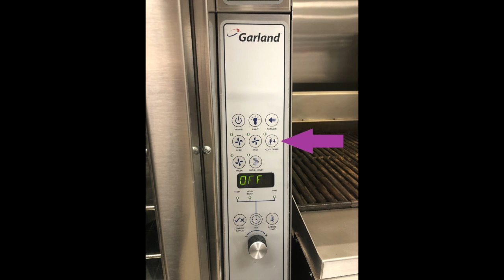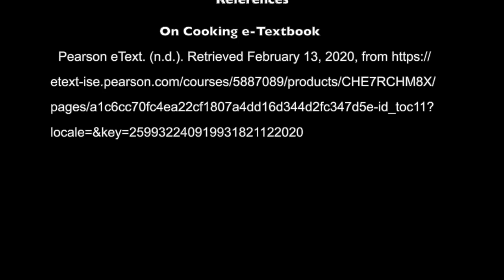equipment video- convection oven and varimixers